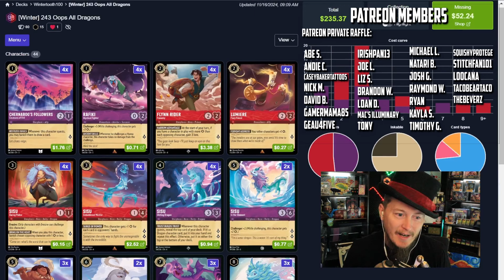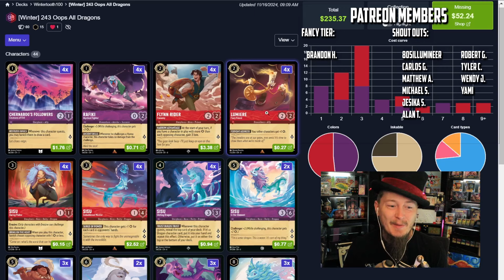The "All Dragons" Deck is actually kinda good!? 🟣🔴 [Disney Lorcana Gameplay]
Disney Lorcana! The Boss Is On A Roll and Sisu Uniting Dragon are a powerful two card combo to draw a ton of cards to build up the board for a Dragon brawl!

🎽 BRAND NEW Winter's Lorcana Merch! With new LOWER Prices!!

The winners will be announced on the Discord server.

00:00 The Decks
03:42 Amethyst Emerald
07:15 Bonus Round 2
14:16 Amber Sapphire
20:50 Amber Emerald
25:35 Sapphire Ruby
36:12 Ruby Steel